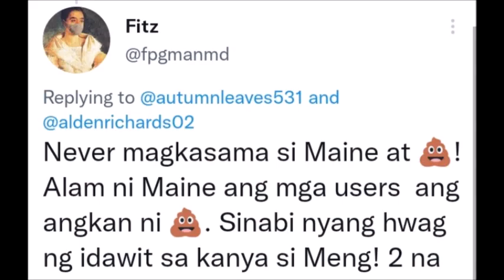ArMaine, iyak ng MAGHIWALAY si Maine Mendoza at Arjo Atayde, walang galang talaga kay Alden Richards